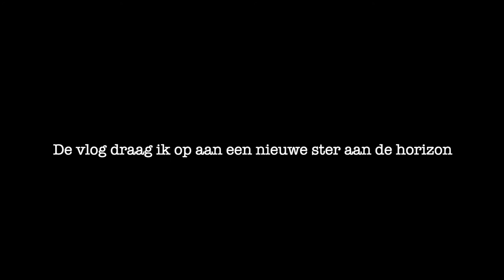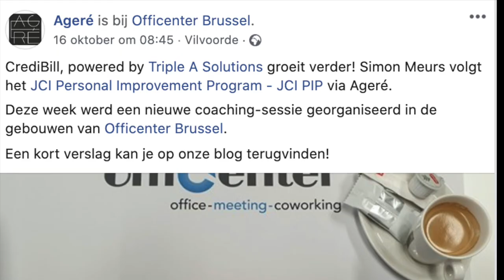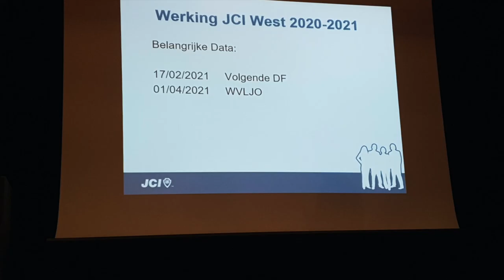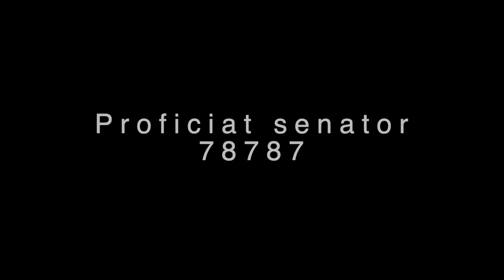Presidential Vlog #7 OVD 2020, Districtsforum, de driehoek én allereerste digitale senatorenviering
In deze zevende Presidential vlog kan je ‘behind the scenes’ volgen met de Open Vormingsdag 2020 (met zelfs een baby op achtergrond, de voorzitter van JCI Brugge én Tim Beullens als trainer aan het woord).

JCI Kick-start your week, het districtsforum met DM Goran aan het woord, de driehoek werk - privé - JCI én de eerste digitale senatorenviering in de Vlaamse JCI-geschiedenis.

Als slotboodschap, net zoals in blog #6: dit zijn de tijden dat we als Jaycees ons kunnen onderscheiden van al de rest, laat je niet in een hoekje drummen en zorg mee voor impact.

Deze vlog draag ik ook op aan een nieuwe ster aan de horizon.

Kenneth De Decker
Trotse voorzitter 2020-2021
JCI Vlaanderen vzw